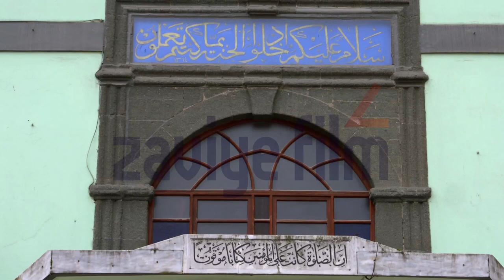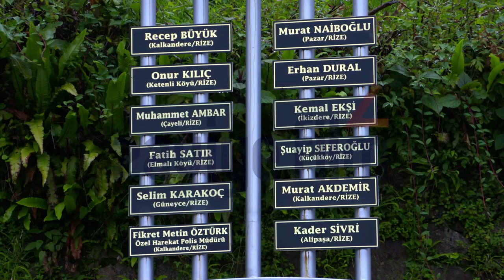Rize Belgeseli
Rize belgeseli sizlerle...